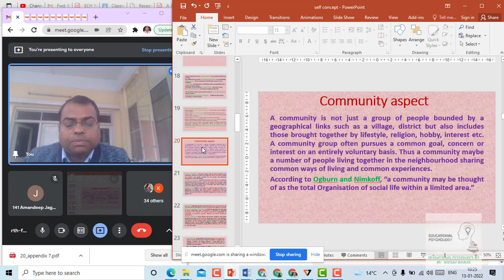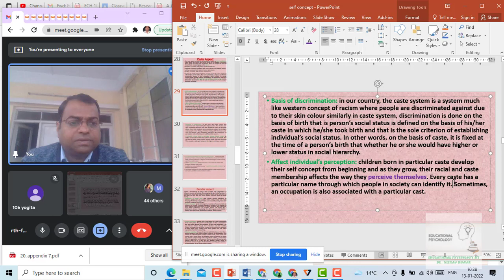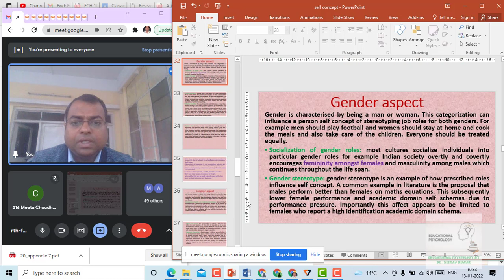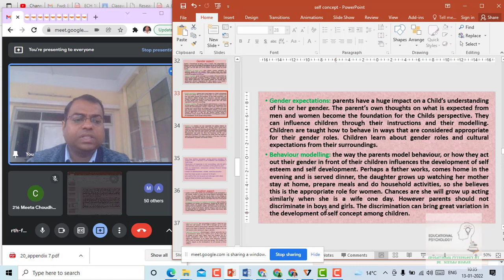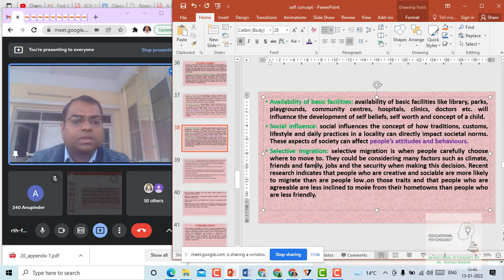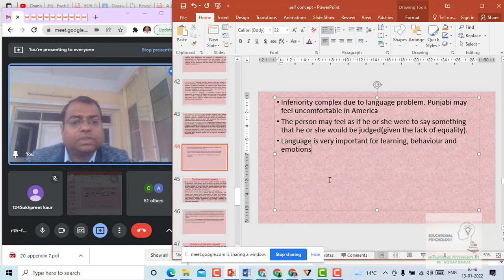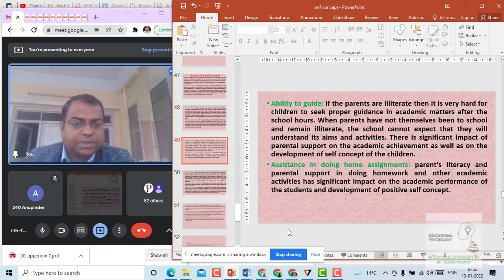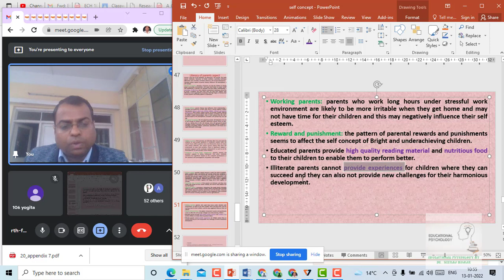self concept development part 2 I Self Concept